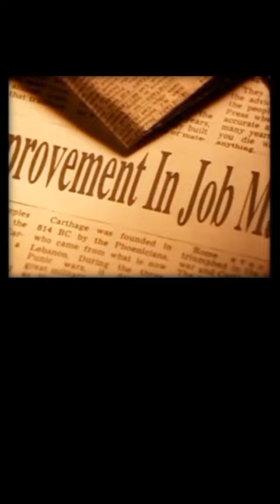Don't give up